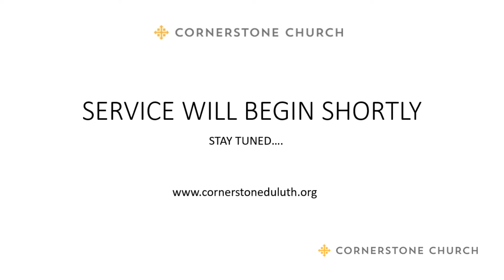Communion 02.09.2020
Roger Bennett